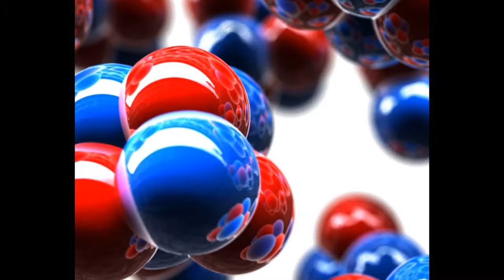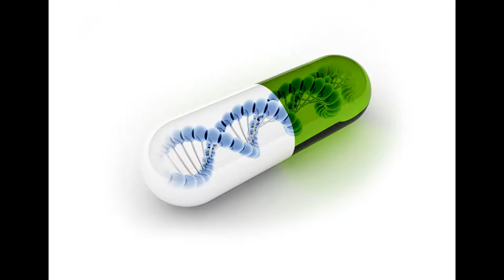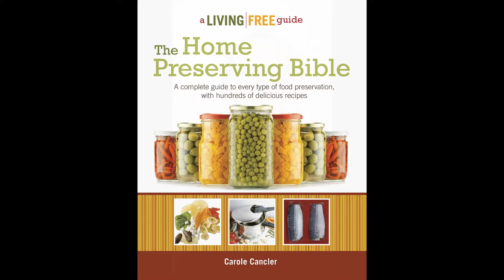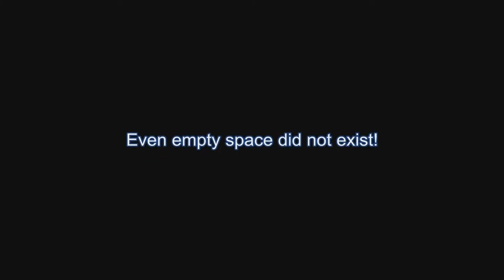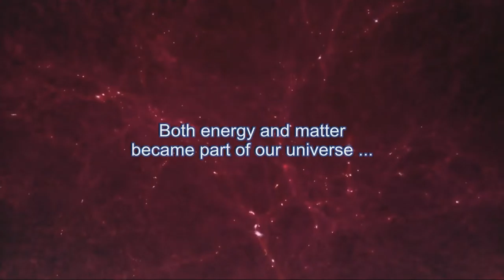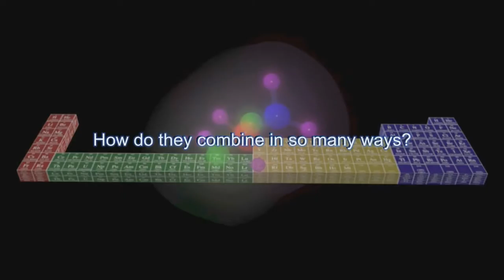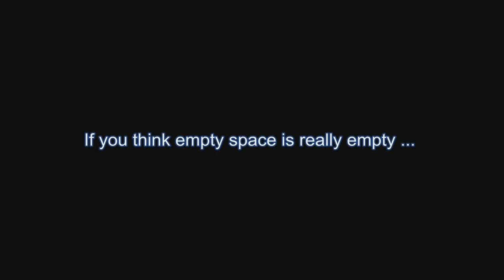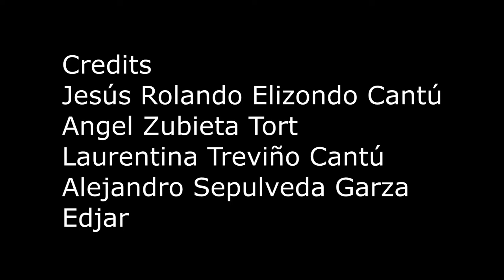Chemistry In Daily Life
BB2
Profe. Jesús Alvarado